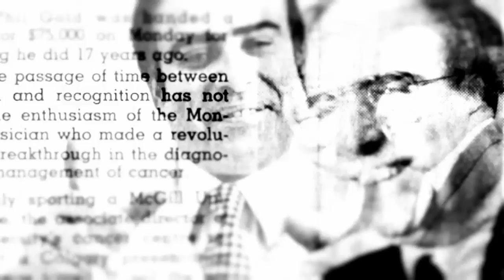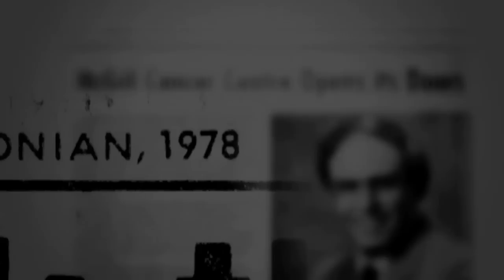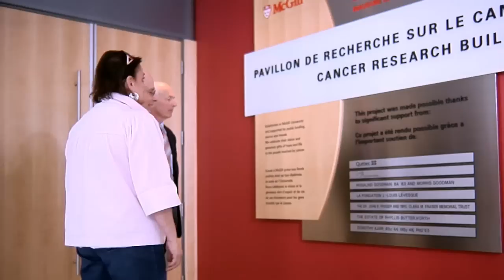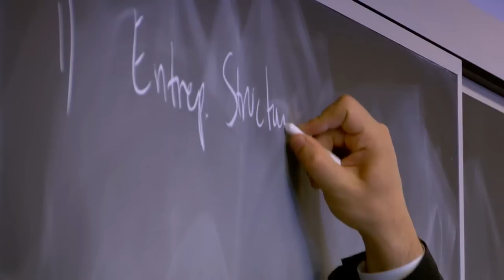McGill Goodman Cancer Research Center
A video produced to honor the work of legendary researcher, Dr. Phil Gold, and the advances made everyday in biomedical science at the McGill Goodman Cancer Research Center. Director of photography : Daniel Lanteigne ; Director/Réalisateur: Jean-Pierre Serra